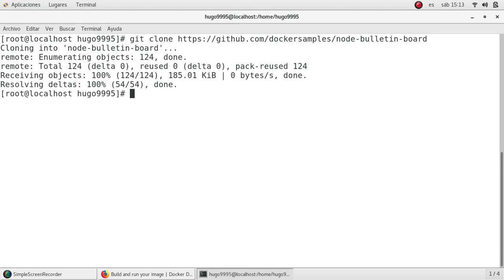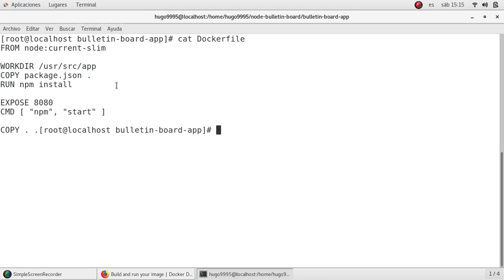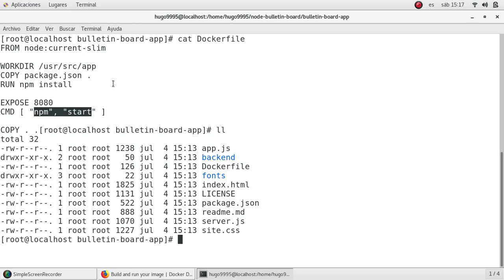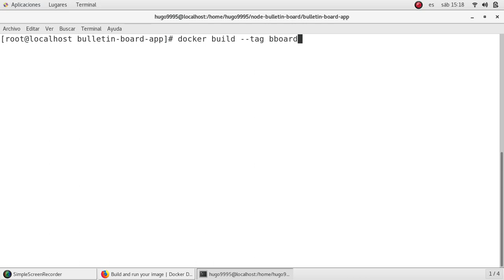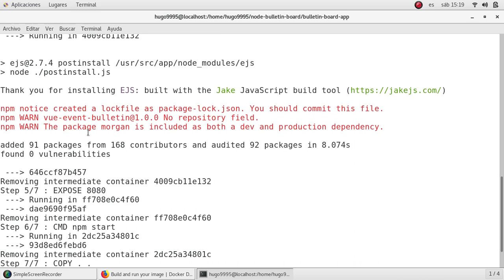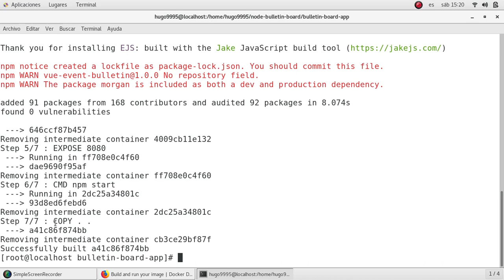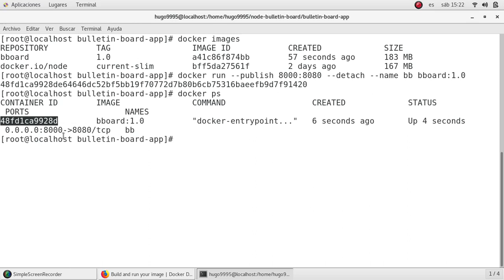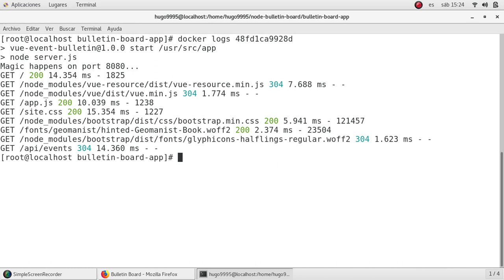Que es un dockerfile | mi primera imagen de docker | lanzar un contenedor | 2020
Docker para principiantes
En este video hablaremos de que es un dockerfile, como crear una nueva imagen de docker, asi como tambien veremos como iniciar un nuevo contenedor y levantar una aplicacion web.

Es una aplicacion nodejs asi que tambien hablaremos de los comandos basicos de npm y veremos un poco del package.json